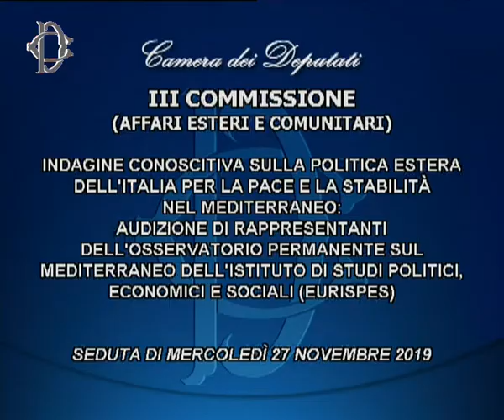Roma - Politica dell’Italia nel Mediterraneo, audizione Eurispes (27.11.19)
- Roma - Politica dell’Italia nel Mediterraneo, audizione Eurispes.
Alle ore 14,30 la Commissione Esteri svolge l’audizione di rappresentanti dell’Osservatorio permanente sul Mediterraneo dell’Istituto di studi politici, economici e sociali (Eurispes), nell’ambito dell’indagine conoscitiva sulla politica estera dell’Italia per la pace e la stabilità nel Mediterraneo.  (27.11.19)